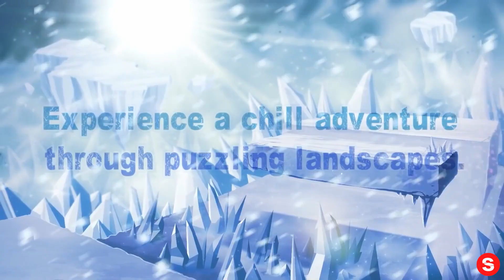0 Degrees - Launch Trailer | PS4... IN REVERSE!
Please enjoy our videos, 0 Degrees - Launch Trailer | PS4... IN REVERSE!

Warp your way through a wintry platforming adventure!

A snow-covered wonderland of platforming action awaits in 0 Degrees, a chill puzzle experience for players of any age or skill level! Take control of a bundled-up pixel art climber as they make their way across icefields, up frosted peaks, through dark caves and over treacherous pitfalls! Help them survive mysterious hazards and overcome brain-teasing obstacles that span 40 unique levels.

0 Degrees is available this week for PS4™.